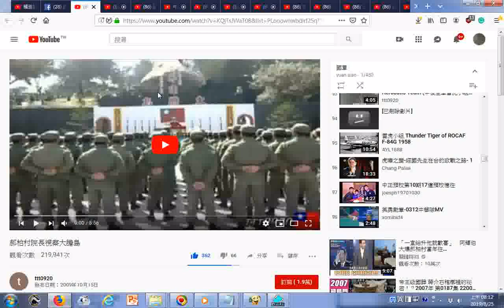瀏覽 郝柏村院長視察大膽島國軍主題影片播放清單